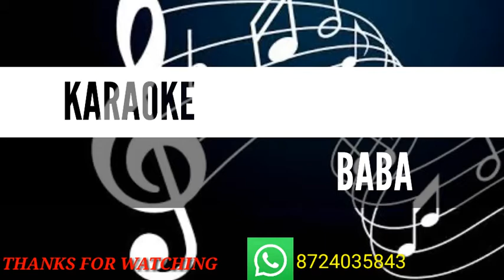KANCHANJANGHA SONG DHULIKONA'S KARAOKE VERSION WITH LYRICS /SINGER -HEARTBEAT ZUBEEN GARG ♥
Lyrics -Dhulikona… Oghori Kobita
Unmona… Bisari Thikona
Dhulikona… Bauli Konika
Unmona… Sinaki Pokhila
Dakuwal Botahe Julunga Jai Jukari
Pahuwal Paharo Bagua Bai Aauxi
Jajabor Porokhe Mohona Bai Haturi
Jibonor Jahaje Jetuka Loi Rangoli
Dhulikona… Oghori Kobita
Unmona… Bisari Thikona

Junakor Nila Uthere
Bononir Deha Sumile
Mitha Lage Dusokote…
Etupal Sesa Niyore
Jononir Hiya Dohile
Trisha Jage Xire Xire
Aaghatar Nimat Siyore
Ushahor Misil Habote
Ghone Ghone…
Dhulikona… Oghori Kobita
Unmona… Bisari thikona

Dawaror Boga Kopahe
Barikhar Sula Pindhile
Tupa Tupe Gham Xore
Bhagoror Soha Khetite
Aghunar Jiya Fosole
Thuka Thuke Hahi Mare
Niyotir Nija Niyome
Xihoron Jogai Tejote
Bare Bare…
Dhulikona… Bauli Konika
Unmona…